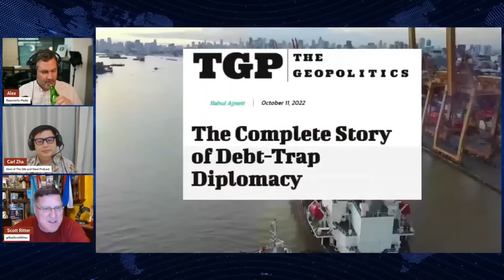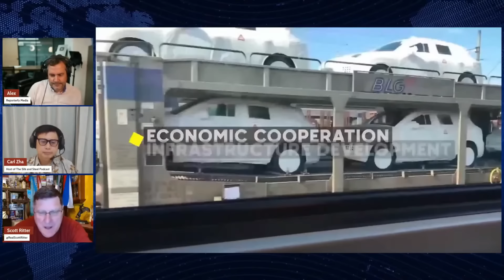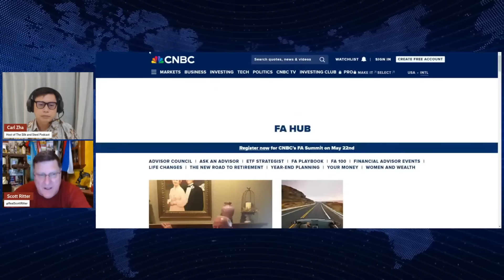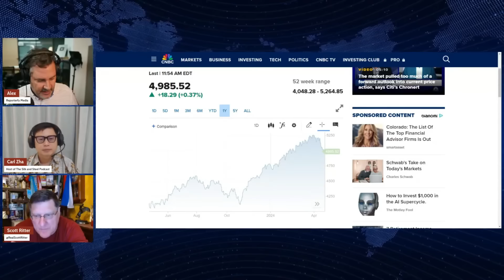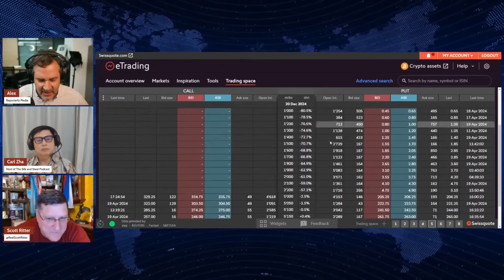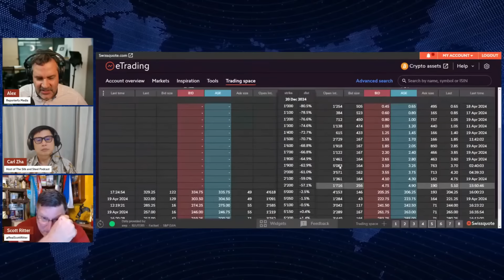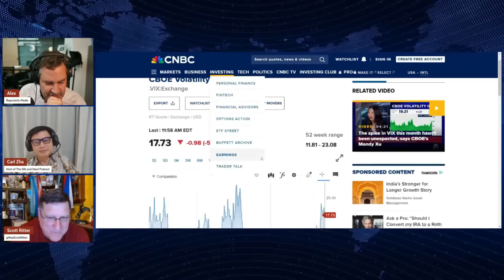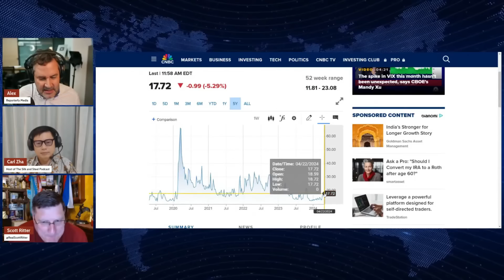Why The US Government Hate China Scott Ritter Interview with Carl Zha and Alex Reporterfy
Carl Zha and @Reporterfy talk to Scott Ritter about why US government elite hate China's Belt and Road Initiative which builds connectivity throughout the world. How US gov has successfully spread anti-China propaganda among American population.